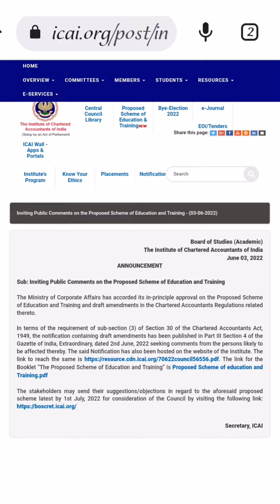🖊️Feedback for ICAI new proposed scheme of Education and Training